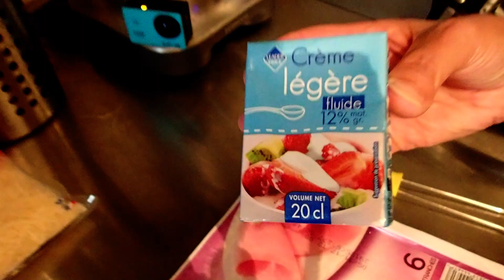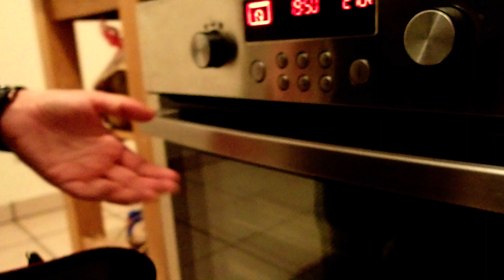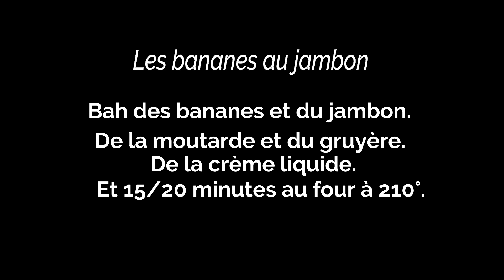#007 une recette sucré-salé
Comme promis, aujourd'hui je vous invite dans ma cuisine afin de vous faire découvrir une recette simple et rapide, celle des bananes au jambon.
Certes ce n'est pas de la grande cuisine mais c'est toujours mieux qu'ouvrir une boite de conserve et c'est bien meilleure.
Je vous laisse tester ça chez vous après avoir vu la vidéo, et nous dire ce que vous en pensez dans les commentaires.

Et pour les plus curieux, voici ce que l'on utilise pour réaliser et monter nos petites vidéos